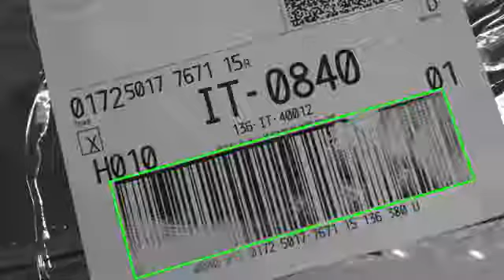AV7000 - 1D/2D image-based scanner / Lecteur-imageur 1D/2D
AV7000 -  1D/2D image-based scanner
AV7000 -  Lecteur-imageur 1D/2D